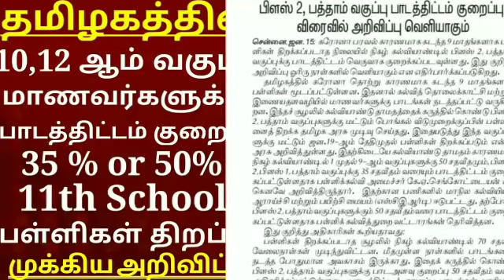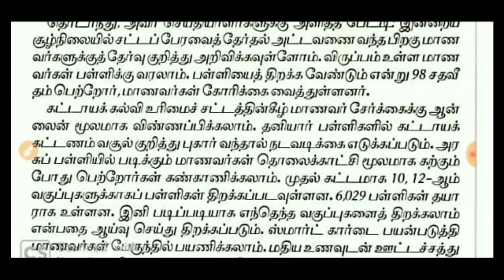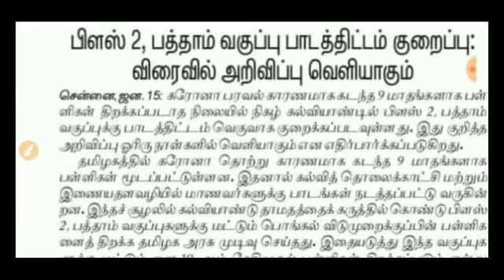TN 11TH STD SCHOOL REOPEN LATEST UPDATE 10,12TH STD REDUCED 50% SYLLABUS LATEST BREAKING NEWS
10 & 12ம் வகுப்புகளுக்கு 50% வரை பாடத்திட்டம் குறைப்பு – ஓரிரு நாட்களில் அறிவிப்பு!

தமிழகத்தில் கொரோனா பரவல் சற்று குறைந்துள்ள நிலையில் 10 மற்றும் 12ம் வகுப்பு மாணவர்களுக்கு மட்டும் விரைவில் பள்ளிகள் திறக்கப்பட உள்ளது. இந்நிலையில் பொதுத்தேர்வு எழுத உள்ள மாணவர்களுக்கு 50% வரை பாடத்திட்டம் குறைக்கப்பட்டு உள்ளதாகவும், விரைவில் அது குறித்து அறிவிப்பு வெளியாகலாம் என தகவல்கள் வெளியாகி உள்ளது.

பாடத்திட்டம் குறைப்பு:

கொரோனா தொற்று அச்சம் காரணமாக கடந்த மார்ச் மாதம் பிறப்பிக்கப்பட்ட ஊரடங்கு உத்தரவால் பள்ளி, கல்லூரிகள் உள்ளிட்ட கல்வி நிறுவனங்கள் மூடப்பட்டன. இதனால் மாணவர்களுக்கு ஆன்லைன், கல்வி தொலைக்காட்சி வாயிலாக வகுப்புகள் எடுக்கப்பட்டது. தற்போது கொரோனா பரவல் குறைந்துள்ள காரணத்தால் பள்ளிகளை திறக்க முடிவு செய்யப்பட்டது. முதலில் பொதுத்தேர்வு எழுத உள்ள 10 மற்றும் 12ம் வகுப்பு மாணவர்களுக்கு மட்டும் நேரடி வகுப்புகளை தொடங்க திட்டமிடப்பட்டது

அதன்படி பெற்றோர்களிடம் கருத்துகேட்பு கூட்டம் நடத்தப்பட்டு அதில் வழங்கப்பட்ட பரிந்துரைகளின் அடிப்படையில் 10 மற்றும் 12ம் வகுப்பு மாணவர்களுக்கு வரும் ஜனவரி 19ம் தேதி முதல் பள்ளிகள் திறக்கப்படும் என முதல்வர் எடப்பாடி பழனிசாமி அவர்கள் அறிவித்து உள்ளார். பள்ளிகள் திறப்பில் பின்பற்ற வேண்டிய வழிகாட்டு நெறிமுறைகளையும் பள்ளிக்கல்வித்துறை வெளியிட்டது. தற்போது நடப்பு கல்வியாண்டு தொடங்கி 60 சதவீத நாட்கள் கடந்து விட்டது.

பொதுத்தேர்வு நடைபெற குறைந்த அளவிலான நாட்களே உள்ளதால் மாணவர்களுக்கு ஏற்படும் சிரமத்தை கருத்தில் கொண்டு பாடத்திட்டத்தை குறைக்க முடிவு செய்யப்பட்டு அதற்காக குழு அமைக்கப்பட்டு உள்ளது. 10 மற்றும் 12ம் வகுப்பு மாணவர்களுக்கு 50% வரை பாடத்திட்டம் குறைக்கப்பட்டு உள்ளதாக தகவல்கள் வெளியாகி உள்ளது. அதன் அடிப்படையிலேயே பொதுத்தேர்வு வினாக்கள் இடம் பெறும் என கூறப்படுகிறது.

தற்போது இந்த பணிகள் முழுமையாக நிறைவடைந்து தொகுப்பறிக்கை தயார் செய்யப்பட்டு உள்ளது. அது முதல்வர் அவர்களின் பரிந்துரைக்கு அனுப்பி வைக்கப்பட்டு உள்ளது. இதனை ஆராய்ந்து அதிகாரப்பூர்வ அறிவிப்பை முதல்வர் விரைவில் வெளியிடுவார் என தகவல்கள் வெளியாகி உள்ளது. மேலும் பள்ளிக்கு நேரில் வர இயலாத மாணவர்கள் கல்வி தொலைக்காட்சியில் நடத்தப்படும் பாடங்களை படித்தாலே போதுமானது எனவும் தகவல்கள் தெரிவிக்கின்றது.